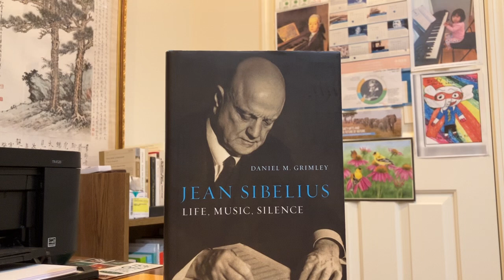March 12, 2024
Sibelius 1. Ending of Finlandia and the climax of Symphony No 2